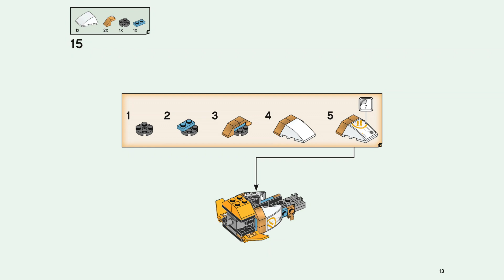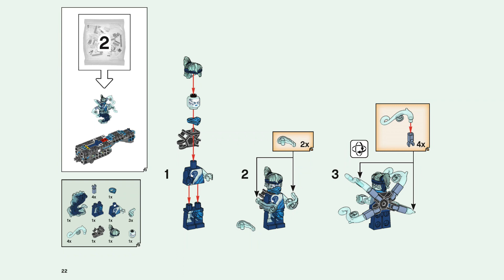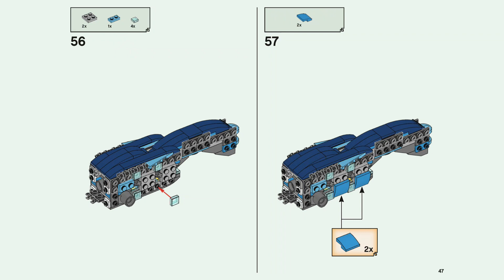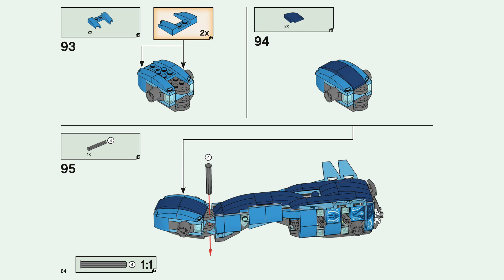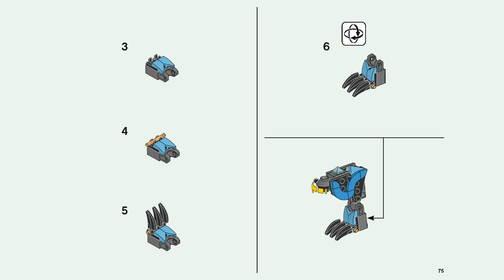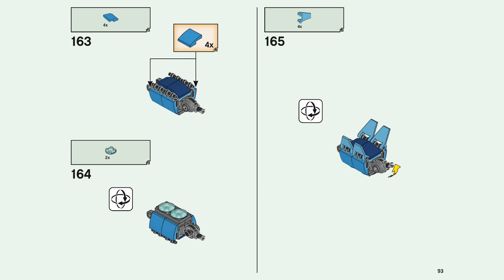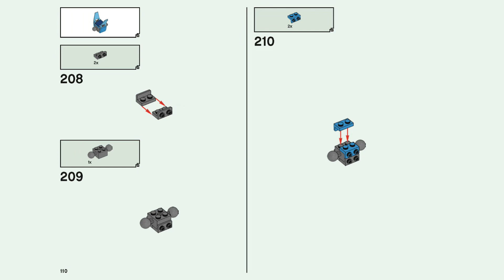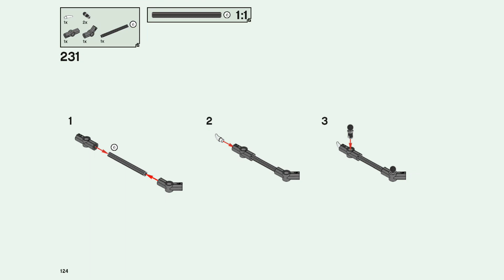LEGO Instructions | Water Dragon | 71754 | LEGO NINJAGO 2021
Building instructions for 71754, Water Dragon, LEGO NINJAGO 2021

The dragon toy comes with 5 minifigures: NRG Nya, Scuba Zane with flippers, Prince Kalmaar and 2 dangerous Maaray Guards for kids to act out exciting clashes to winthe prized wave amulet. There is also a mini submarine with a cockpit for Scuba Zane to ride in, and a display stand for the amulet.